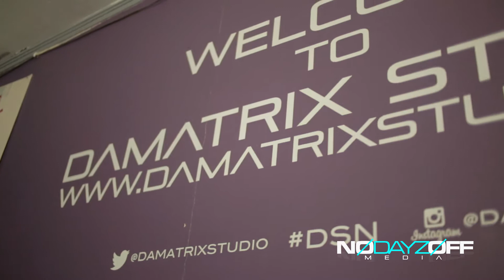DJ SlickVic A Week In The Life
DreamWorkHustle x Millonario x NoDayzOff Media Presents "A Week With DJ SlickVic". This video will show you what a few days in SlickVic's shoes can consist of. Appearances from Hell Rel of Dipset, DJ Lyve from 106 & Park, Cortez, DJ Self of Power 105.1, DWI Of DSNBX, and HipHopVibe.com Shot By Kwan Lee TV